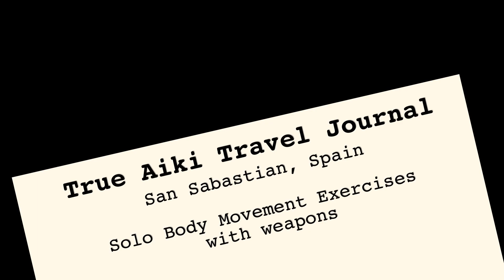TDD with Weapons